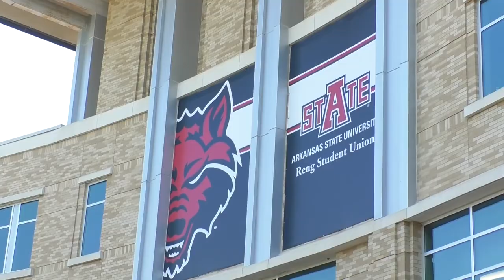Social justice, equality key pieces of community event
The Future for Felons group hosted their Social Justice and Equality Day to help unite the community and law enforcement.